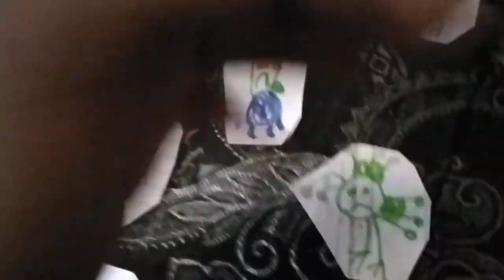today is Saint Patrick's Day